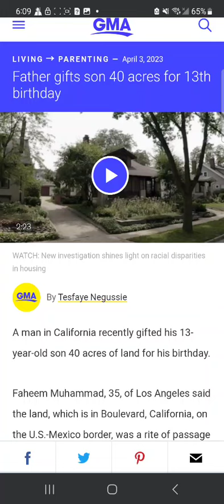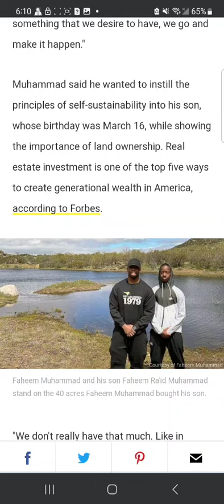February 6, 2024